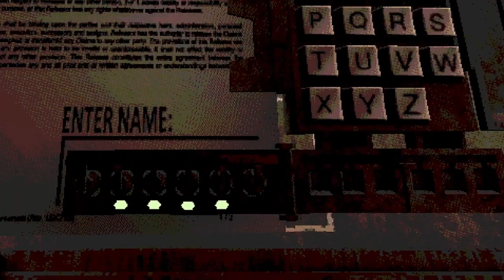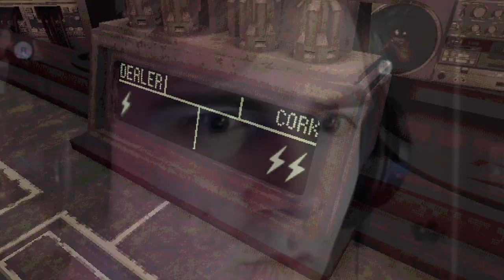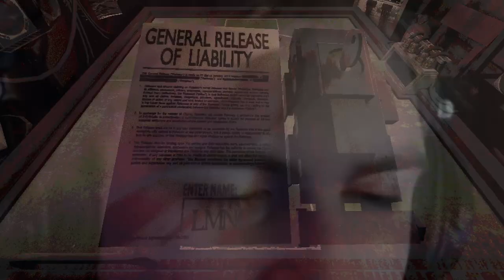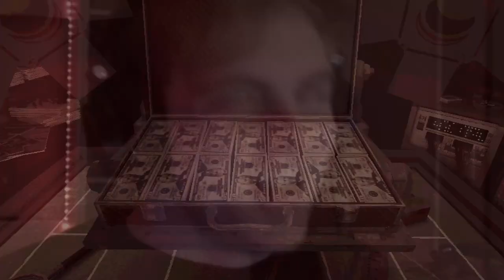Double or DEATH… secrets | Buckshot Roulette - Hard Mode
Ok I'm back. Turns out I would see them again...